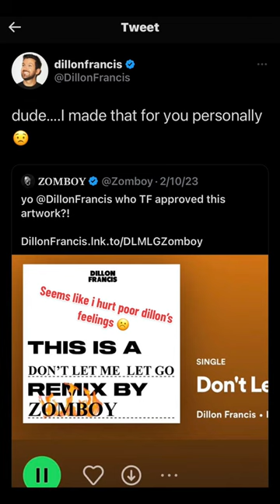Never a dull moment with @dillonfrancis 🙄